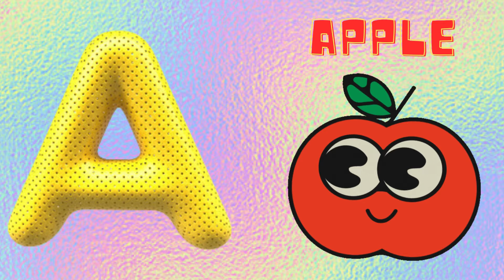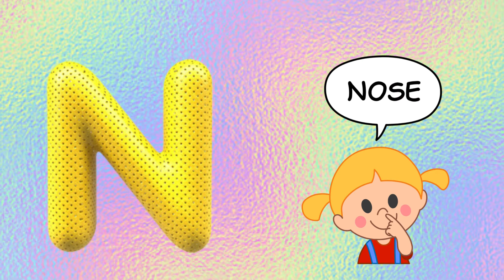ABC Phonic Song - Toddler Learning Video Songs, A for Apple, Nursery Rhymes, Alphabet Song for kids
From joyland tv for kids

Twinkle Twinkle Little Star + Wheels on the Bus and more Kids Songs and Nursery Rhymes -

abcd, abcde, a for apple b for ball c for cat, alphabet, phonic song, अ से अनार,  - Numbers Song - Learn to Count from 1 to 10 | Nursery Rhymes and Kids Songs

Nursery Rhymes | Baby Songs